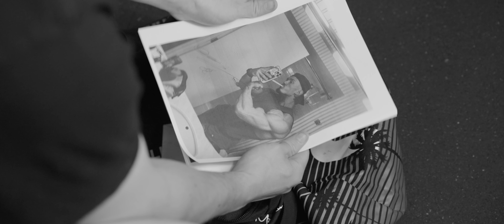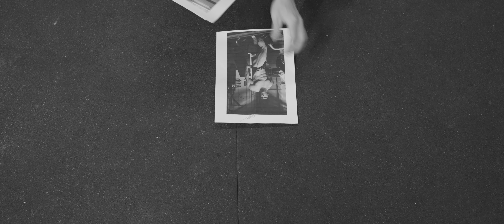A Normal Specimen | A Short Film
About as normal as a specimen could ever hope to get.